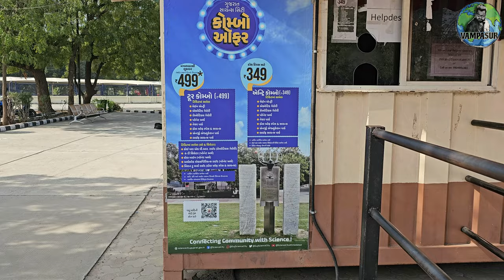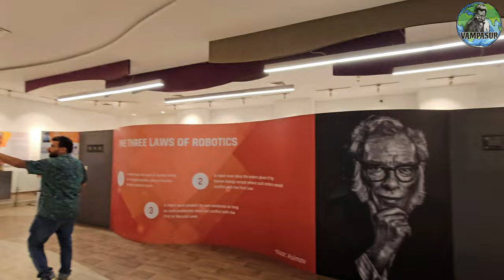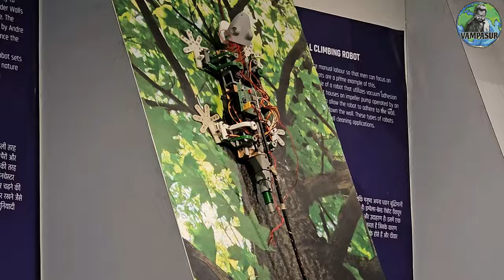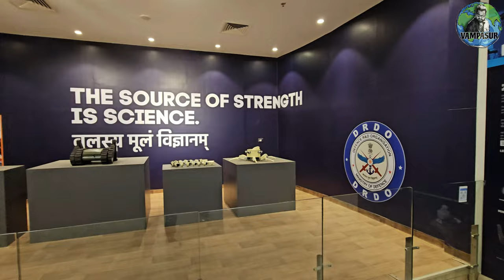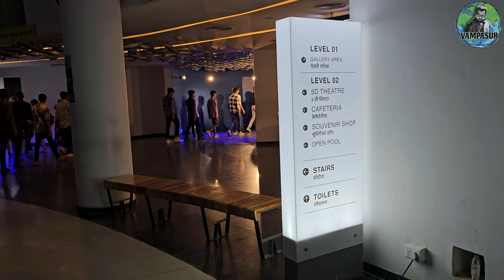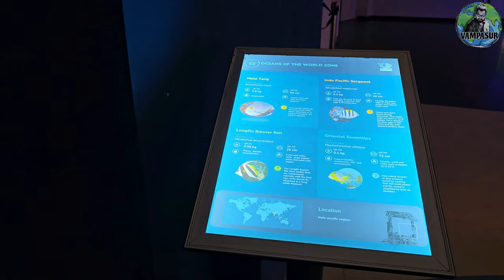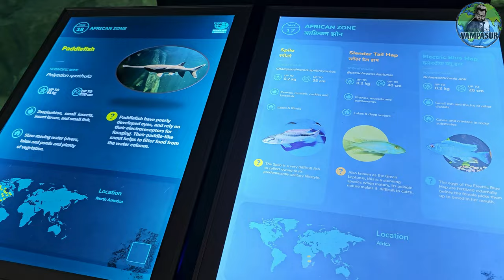Science City EP- 1 | Robotic & Aquatic Gallary | Ahmedabad Gujarat 4K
Gujarat Science City, located in Hebatpur, Ahmedabad, is a remarkable science museum and education center. Established in 2001, it stands as one of the largest science centers in South Asia. The primary goal of Gujarat Science City is to promote science education and create awareness about science and technology among the general public, particularly children and young people.

Here are some of the fascinating attractions you can explore at Gujarat Science City:

-IMAX 3D Theatre: Enjoy larger-than-life movies and documentaries in stunning 3D.
-Energy Park: Explore various forms of energy through interactive exhibits.
-Hall of Science: Discover engaging displays related to scientific principles and phenomena.
-Planet Earth: Dive into the wonders of our planet’s ecosystems, geology, and climate.
-Amphitheatre: Witness cultural performances and events in this open-air venue.
-Life Science Park: Learn about biodiversity, ecology, and the interconnectedness of life.
-Dancing Musical Fountains: Experience synchronized water displays set to music.
-Thrill Ride: Enjoy thrilling rides and simulations.
-Aquarium: Explore marine life and underwater ecosystems.
-Hall of Space: Uncover the mysteries of outer space and celestial bodies.
-Energy Education Park: Understand renewable energy sources and conservation.
-Science on Sphere: Observe Earth’s dynamic processes on a spherical screen.
-Helicopter Joyrides: Take an aerial tour around the city.
-Hall of Robotics: Discover the world of robotics and automation.
-Insect Park: Learn about fascinating insects and their habitats.

Make sure to explore all these attractions for an exciting and educational experience!